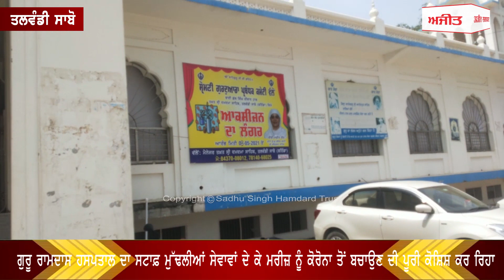ਤਖ਼ਤ ਸ੍ਰੀ ਦਮਦਮਾ ਸਾਹਿਬ ਵਿਖੇ ਸ਼੍ਰੋਮਣੀ ਗੁਰਦੁਆਰਾ ਪ੍ਰਬੰਧਕ ਕਮੇਟੀ ਵਲੋਂ ਲਗਾਇਆ ਮੁਫ਼ਤ ਆਕਸੀਜਨ ਦਾ ਲੰਗਰ